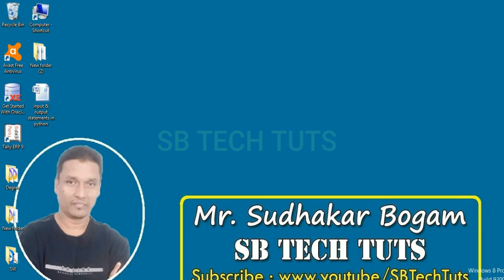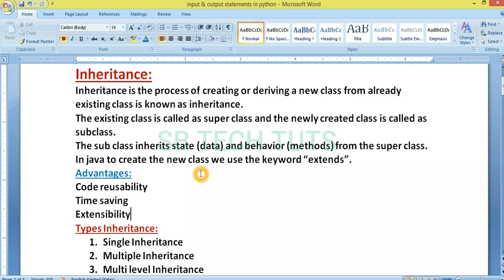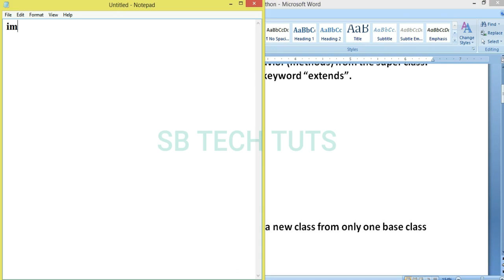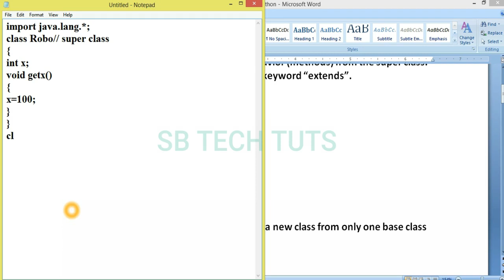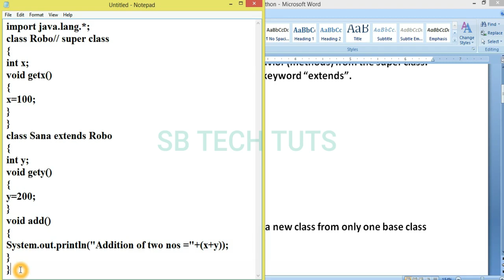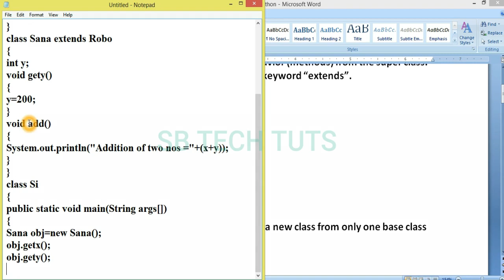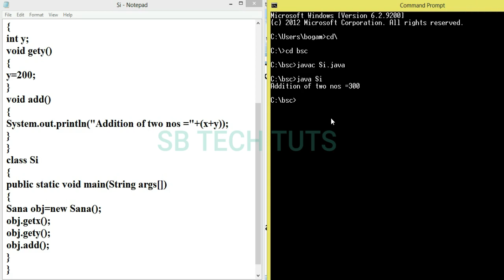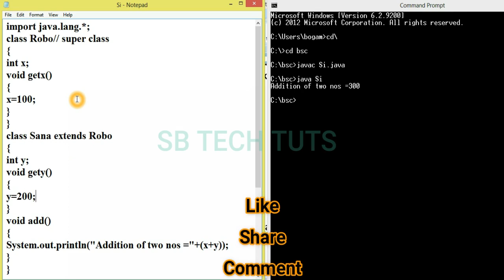Single Inheritance in Java With Program Execution | Java Programming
Inheritance:
Inheritance is the process of creating or deriving a new class from already existing class is known as inheritance.
The existing class is called as super class and the newly created class is called as subclass.
The sub class inherits state (data) and behavior (methods) from the super class.
In java to create the new class we use the keyword “extends”.
Advantages:
Code reusability
Time saving
Extensibility
Types Inheritance:
1. Single Inheritance
2. Multiple Inheritance
3. Multi level Inheritance
4. Hierarchical Inheritance
5. Hybrid Inheritance
Single Inheritance: The process of deriving a new class from only one base class is called as “single inheritance”.

java programming
java language
java tutorial
inheritance
oops
object oriented
portable
single inheritance
telugu
sudhakar bogam